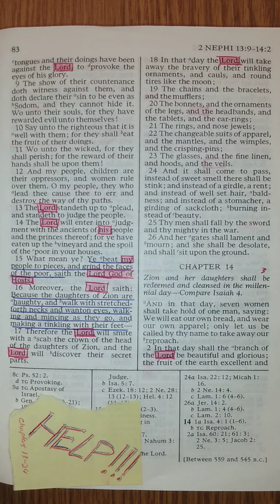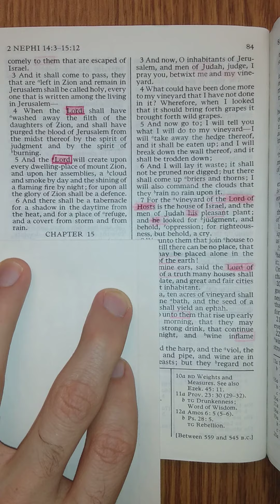The Book of Mormon - 2 Nephi 14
2 Nephi 14 read aloud from The Book of Mormon: Another Testament of Jesus Christ. The Book of Mormon read aloud one chapter at a time. Study aid for those that don't have the time to read themselves. Follow along for help understanding scriptural pronunciations. Perfect for those learning how to read English, there is power in the scriptures that will increase your ability to learn to read and understand English.